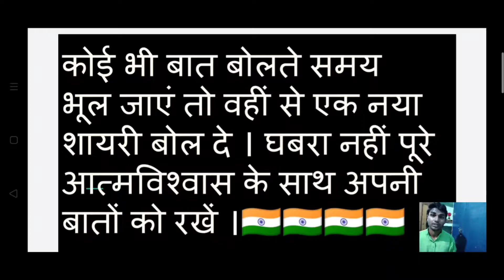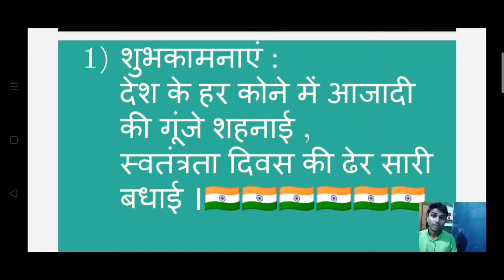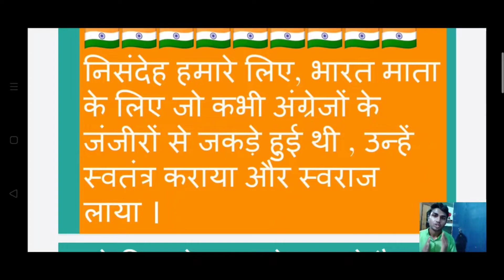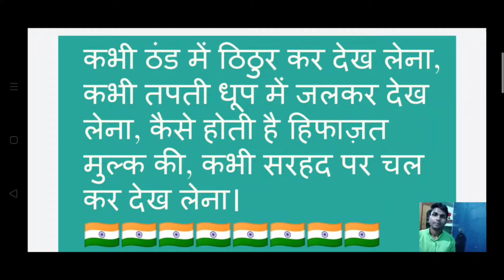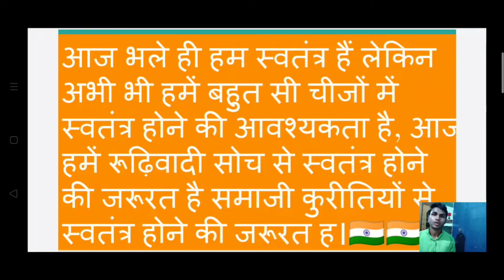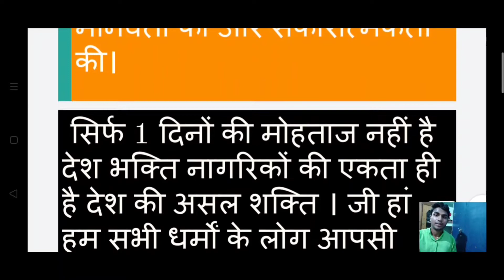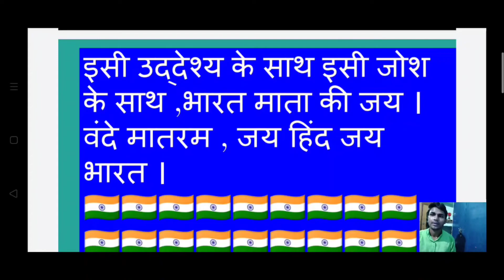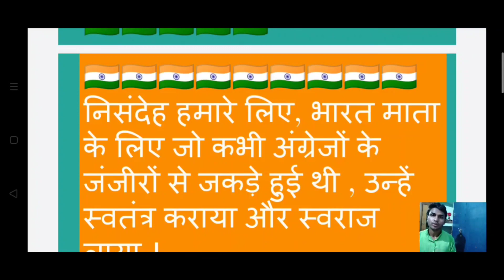15 august speech. 15 अगस्त की जोरदार भाषण। स्कूल में दिए जाने वाले भाषण ‌। independence Day .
15 august speech. 15 अगस्त की जोरदार भाषण। स्कूल में दिए जाने वाले भाषण ‌। independence Day

here we talk about the how we can get a speech on independence Day fluently.

हमने सीखा के किस तरह मुख्य बिंदुओं की मदद से 15 अगस्त पर जोरदार भाषण दे सकते हैं।